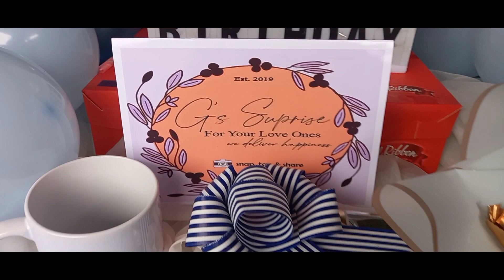"MALAYO MAN AKO, HINDI KITA IIWAN. HINDI PABABAYAAN, HANDA KA LAGI IPAGLABAN." 💪💙💝🥰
💙🤍 HAPPIEST BIRTHDAY DAYNE ROSALES 🤍💙

BIRTHDAY SURPRISE | CARTRUNK SUPRISE

◾SONG: NIGHT CHANGES BY ONE DIRECTION